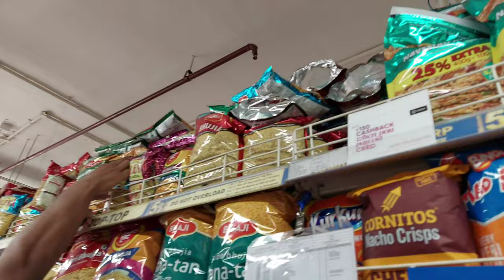AAJ HARYANA GHUM AATE HAI | HARAYANA MAI ROAD TRIP 😌❤️